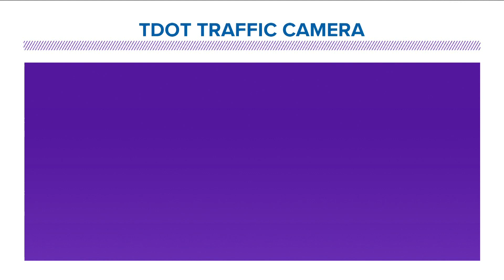Keeping your cool as bad traffic returns to the roads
If you've driven on an interstate at rush hour lately, you know the traffic seems worse than usual.